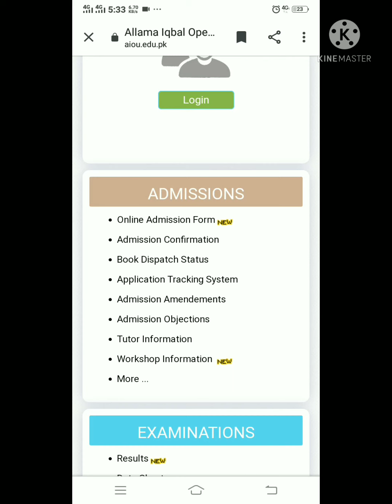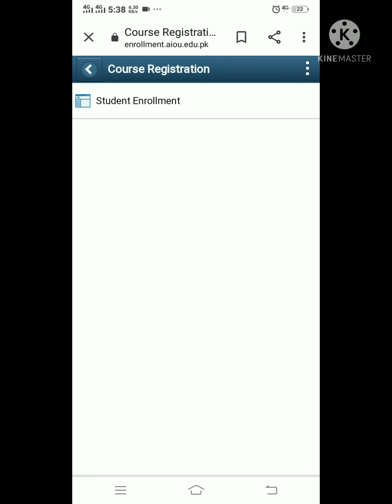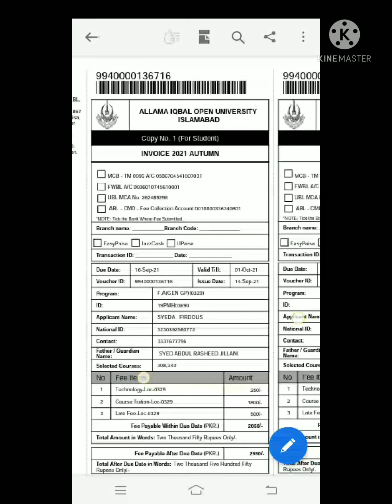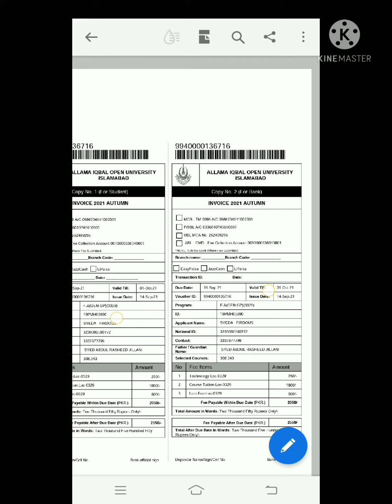aiou admission form fill method autumn 2021 || aiou continue student admission fill method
aiou assistant

aiou admission from fill method autumn 2021